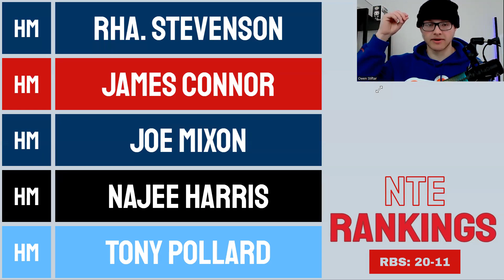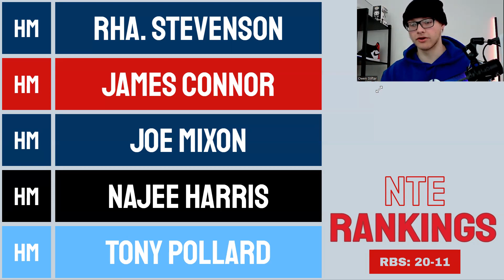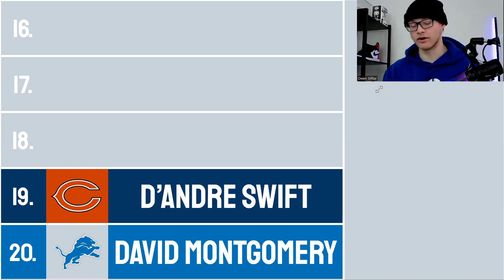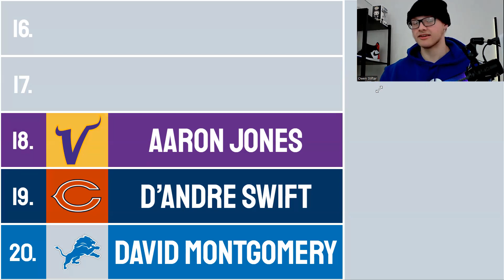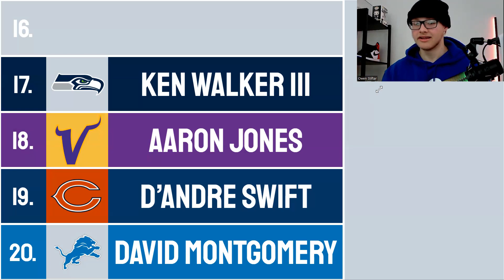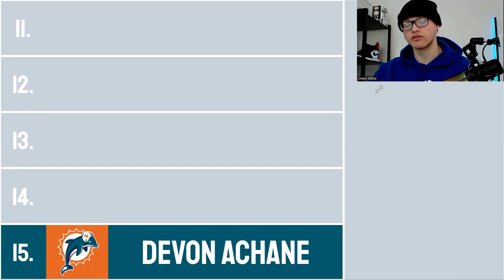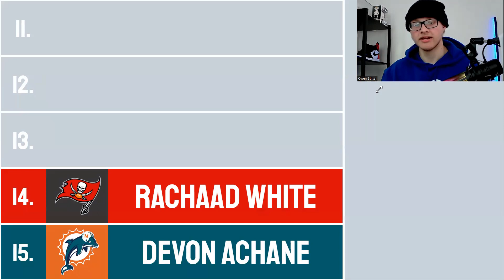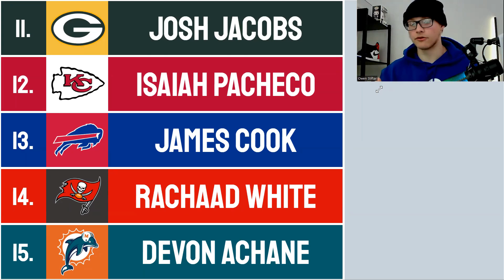NEVER TOO EARLY! Fantasy Football RB Rankings: 20-11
Its NEVER TOO EARLY to prep and eventually dominate your league mates!